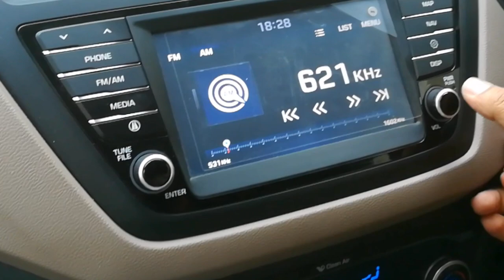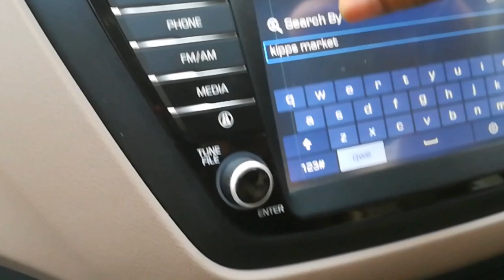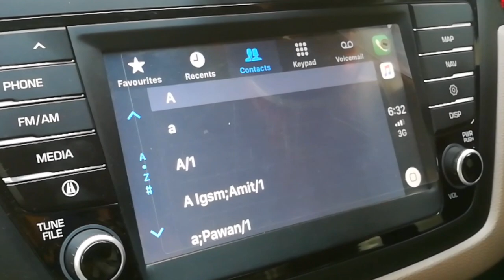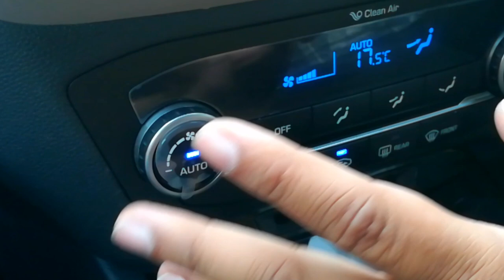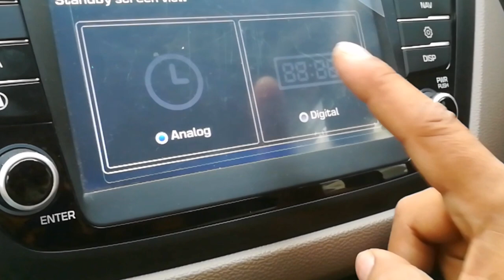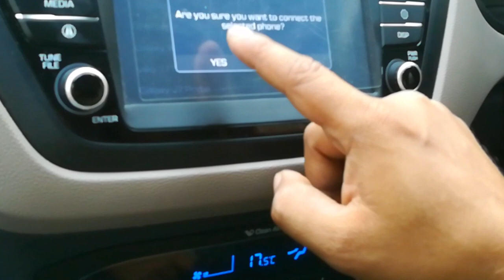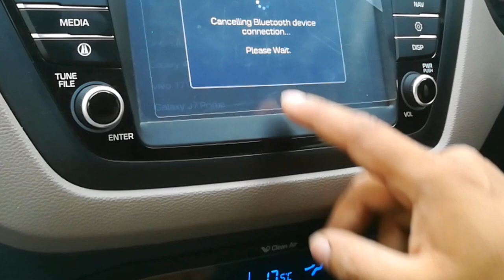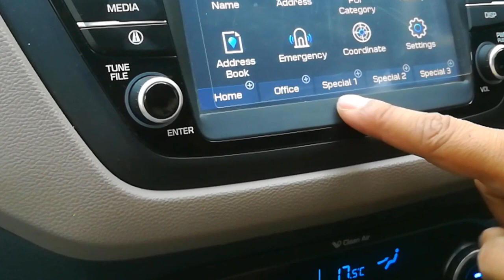Elite i20 AVN.... Very Impressive system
The AVN system gets equipped with an integrated hands-free Bluetooth connectivity that lets the user sync their phones with it and implement functions on screen including dialling, answering, accessing phonebook and syncing their favourite songs.

The navigation system also receives a suggestive keyboard that helps users search locations thus helping them to reach their destination conveniently. Source: Zigwheels

1) Rear Bumper reflector Light

2)Silicon Key Cover

3)Car handheld Vacuum Cleaner

4)Car Dashboard Anti Slip Mat

5)Tyre Inflating Pump

6)Car Foot Mat

7) Huawei P20 Lite

8) tyre inflator